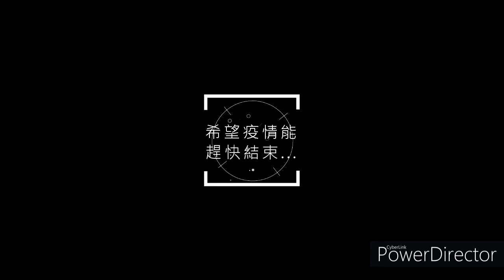給防疫人員的一句話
希望疫情能趕快結束
回到正常生活~